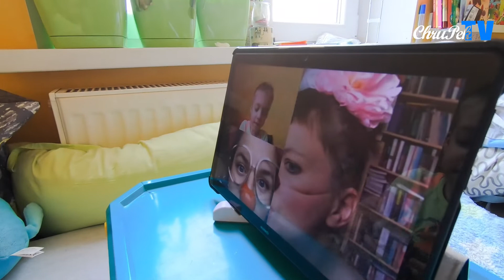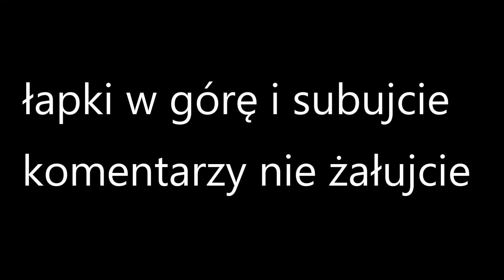KOTEK PSOTEK i CZERWONE NOSKI klown w szpitalu ON LINE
CZERWONE NOSKI KLOWN W SZPITALU a tym razem dzięki mocy technologii KLOWN W MOIM TABLECIE. Co jakiś czas, ja ChruPek GWIAZDA YouTube mam telekonferencję z członkami ekipy CZERWONE NOSKI KLOWN W SZPITALU. ZAWSZE poruszamy bardzo ważne i światowe tematy. Tym razem postanowiłem przedstawić NOSKOM mojego przyjaciela kotka Psotka.  Z Noskami zawsze bawię się doskonale i mam nadzieję, że Wy będziecie się choć w części tak dobrze bawić jak ja oglądając ten film.

CZEŚĆ! Jestem ChruPek. Urodziłem się 13 grudnia 2014 roku z rzadką choroba genetyczną zwaną dysplazja diastroficzna. Jestem osobą ♿ niepełnosprawną. Pomimo mojej, mniejszej niż u rówieśników sprawności to energii, pomysłów i nutki szaleństwa mi nie brakuje. Na moim Kanale ChruPek TV znajdziesz sporo filmów z różnych momentów mojego życia. Zapraszam :)

► AKTUALNA ZBIÓRKA - Ja, ChruPek jestem osobą niepełnosprawną zbieram pieniądze na leczenie, operacje i rehabilitacje .